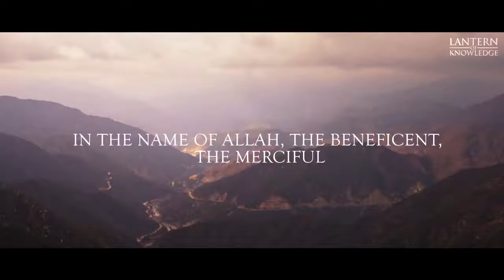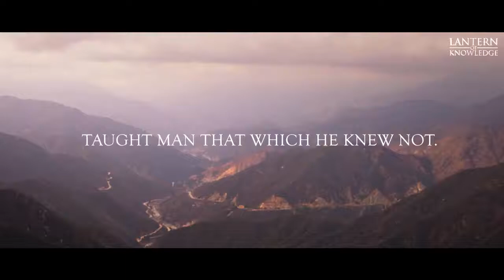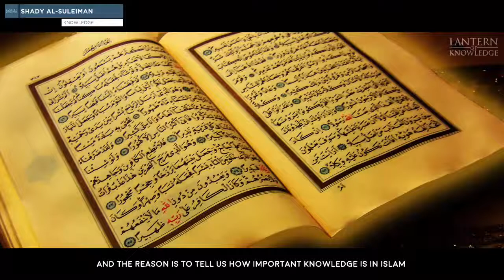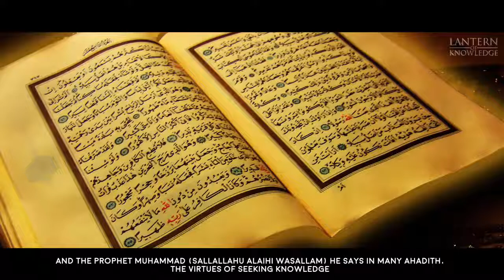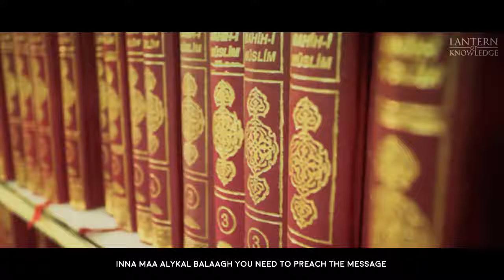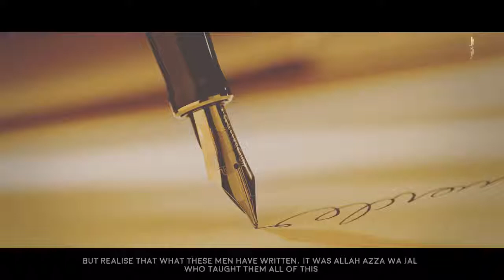Know What Is Islam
Know What Is Islam All the videos I upload here are based on the assumption that Islamic knowledge is supposed to be shared, We hope you gain lots of beneficial knowledge from our work.